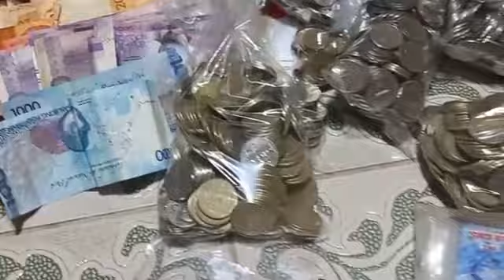Bakasyon ti Pilipinas ken patukar ti ilocano /kankanta nga kadaanan /Harana ti amianan.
Kastoy kami ditoy probinsya mi with kadaanan a  sonata ilocano.

ENJOY THE BEST ILOCANO SONGS COLLECTION.

Daliat sat,